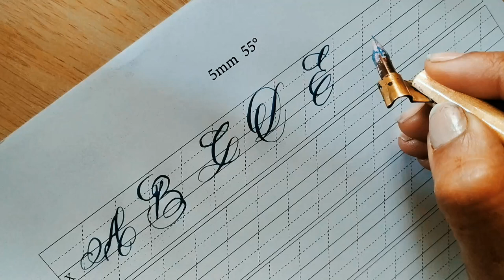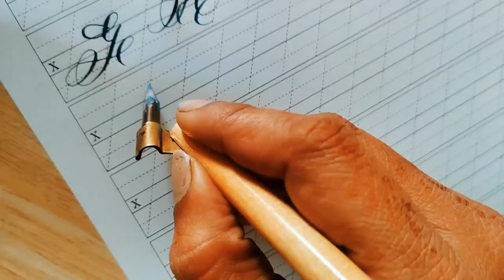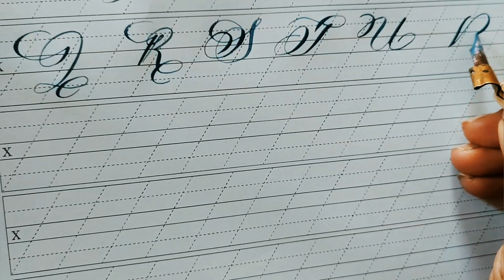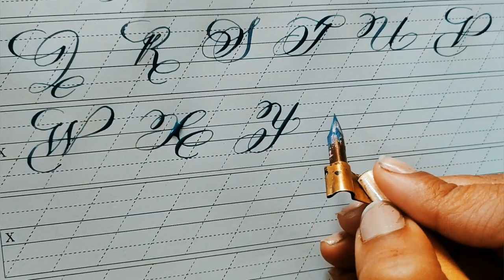calligraphy for beginners | how to write neatly - improve your writing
arabiccalligraphy
learn arabic calligraphy with mubashir arts

#🌟 arabiccalligraphypainting 🌟 || using only
arabic calligraphy painting